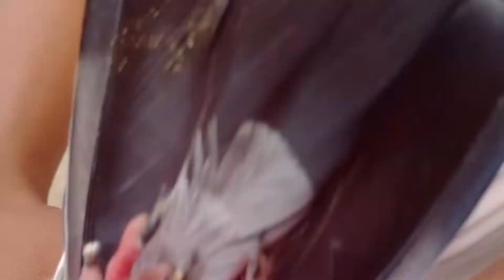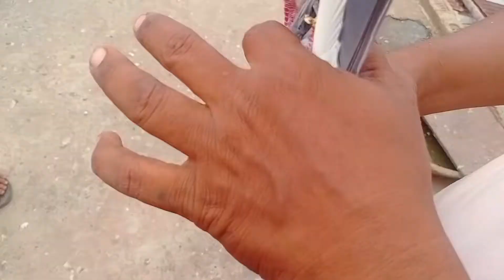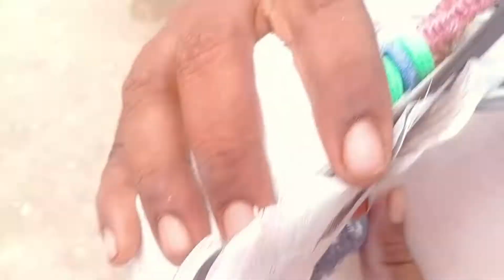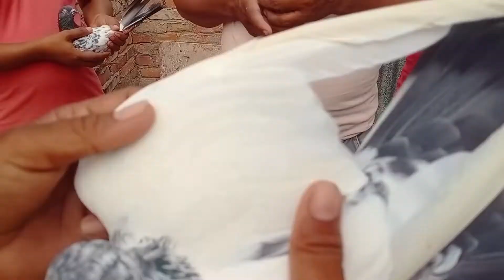Mahesh Bhaiya Ke Udne Vale Kabutar Ka Shauk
Hii Everyone welcome back my youtube channel
Pigeon city Allahabad

आज आपको हम दिखाएँगे  महेश भाई न्यू झूंसी के कबूतर जो उड़ान मे उड़े थे और उड़ेंगे

jo bhi bhai apni video shoot karvana chahe

to o whatsapp kare

 mo 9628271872only whatsapo no call plz ❤️❤️❤️❤️